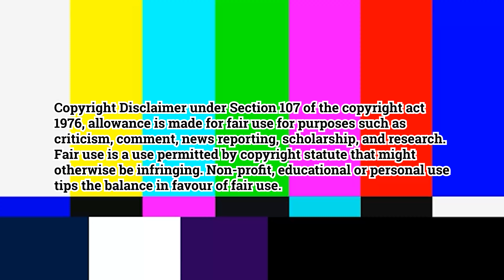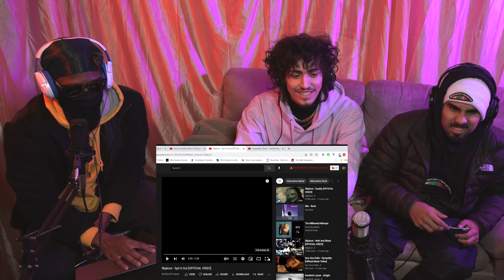Rap Fans React to Metal: Slipknot Spit It Out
About WM20s:
A group of youngsters from varying creative fields looked on social media and had the same sentiment many people their age feel.. they are wasting their twenties.
What started as a series of adventures sprouted a multimedia powerhouse aimed towards creating engaging content as well as shedding light on upcoming artists in any realm.
This Creative Collective out of Long Island, New York goes by Wasting My Twenties... WM20s for short.